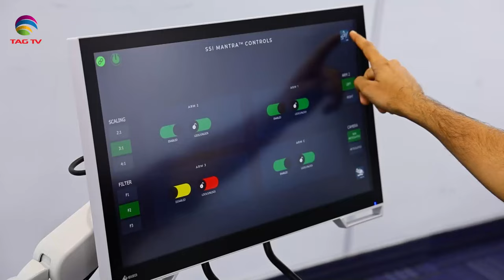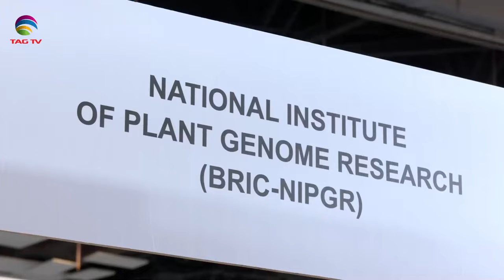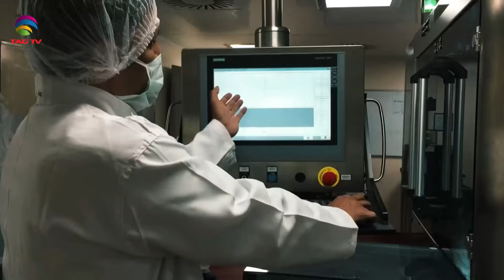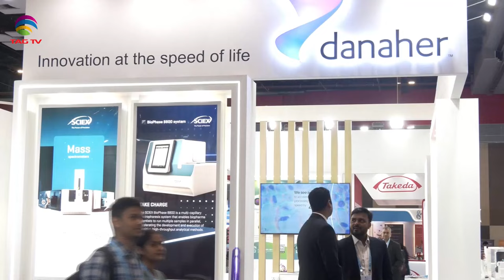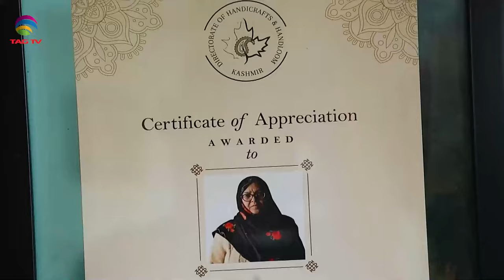'My India' Show featuring India's Mosaic @TAG TV Saturday Special Magazine Show - October 19, 2024